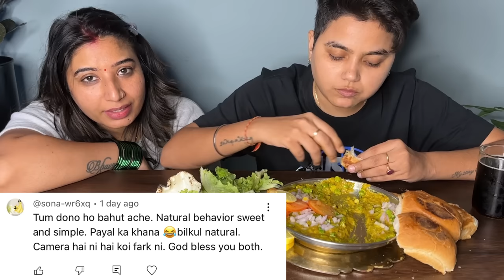ASMR Eating Pav Bhaji | ​⁠@YashalsMukbang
So Guys aaj k video me bahut maja aane wala hai dekho yashu kaise dekh rhi hai mujhe khate hue😂